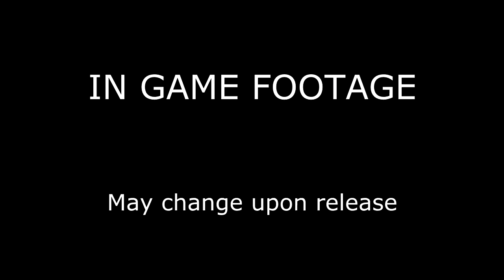Cowboy Clickers Official Trailer #1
Cowboy Clickers officially announced! Watch our trailer now!